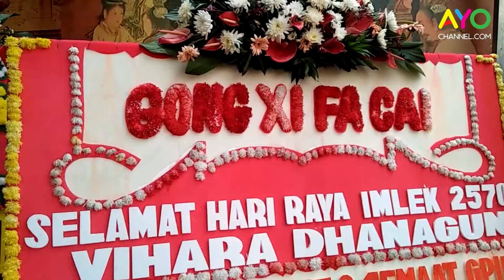Menengok Kusyuknya Ibadah Imlek di Vihara Dhanagun - Inspirasi Indonesia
Memasuki Tahun Baru Imlek, umat Tionghoa berbondong-bondong datang ke Vihara Dhanagun yang terletak di Jalan Suryakencana, Kota Bogor, pada Selasa (5/2/2019).